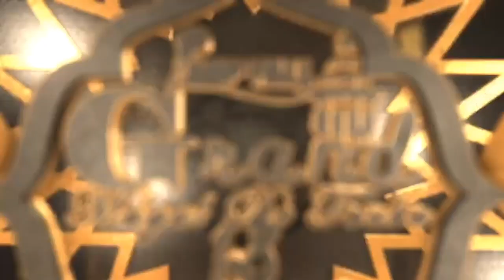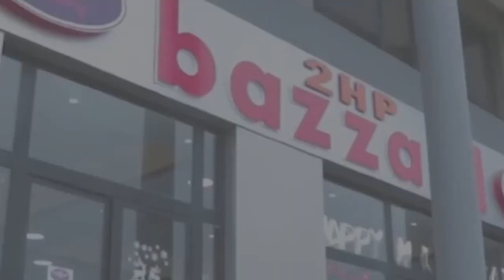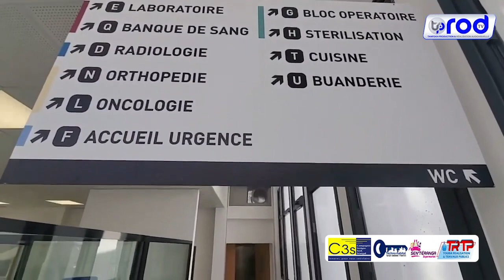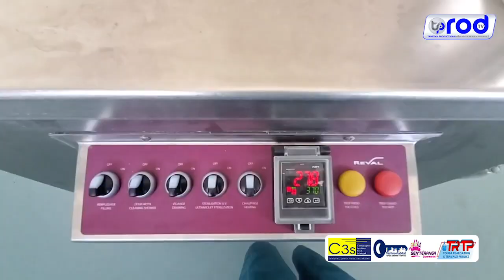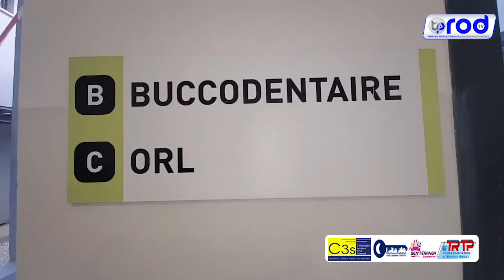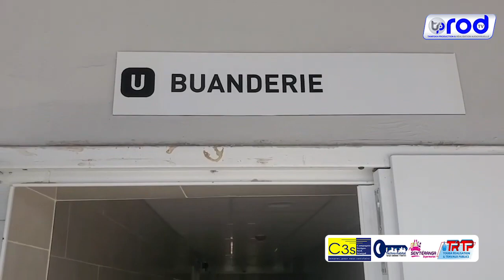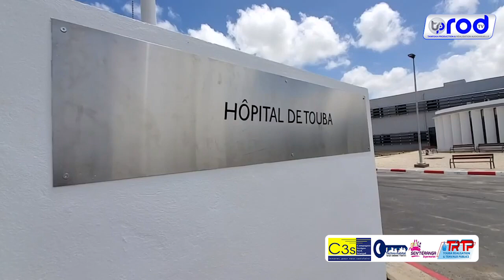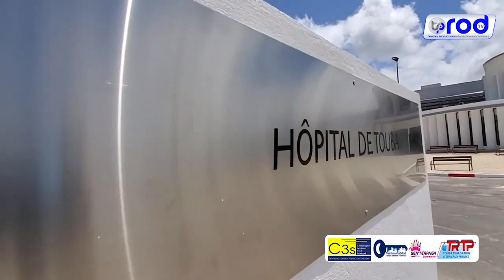Reportage Exclusif sur L’hôpital de niveau 3 Cheikh Ahmadoul Khaddim